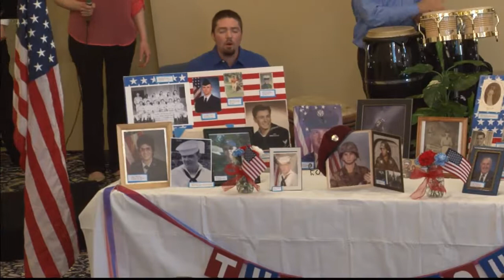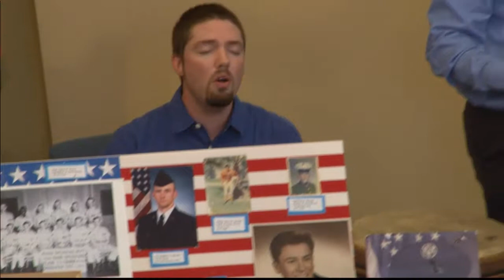Sunday 5-22-2014 Praise and Worship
CLF Worship Team